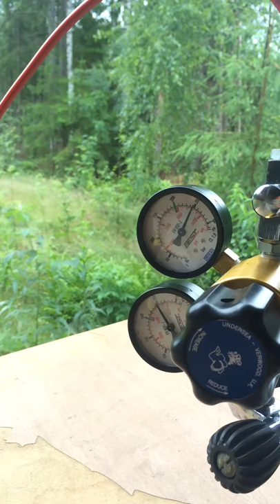20mm Fury bigbore airgun power test.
Shooting my homemade 20mm bigbore airgun using 140gram lead bullets and 250bar compressed air. Making 3087 joules / 2275fpe of energy. Measured using Labradar.